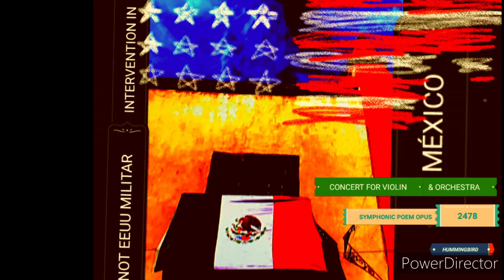NOT EEUU MILITAR INTERVENTION IN MÉXICO CONCERT FOR VIOLIN & ORCHESTRA SYMPHONIC POEM OPUS 2478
David Leonardo Music Composition & Violin